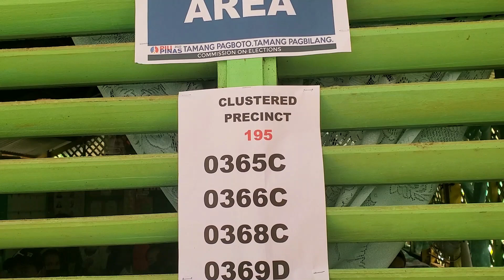ANG BOTO KO AY TOTOO DI NABILI NG KAHIT SINU | FIRST TIME VOTER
First time voter walang mapag sidlan ang aking tuwa dahil naging succesful ang aking first power to vote at lahat halos ng aking binoto ay nanalo. Isa pa sa aking ikinatuwa ang walang naging aberya sa aking precint number 195 cluster 0368-c at tumapat sa aking favorite number 118 ang lista ng aking pangalan. Masicampo Ronnie Tumale
This channel accepts donations, whatever amount that is hearted, Kuya Ron is grateful!
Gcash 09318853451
BPI Bank 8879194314  Ronnie Masicampo

Tiktok: kuya ron in the island